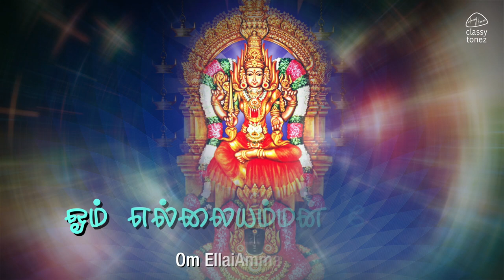எல்லையம்மன் 108 போற்றி | OM ELLAIAMMAN POTRI | 108 amman potri